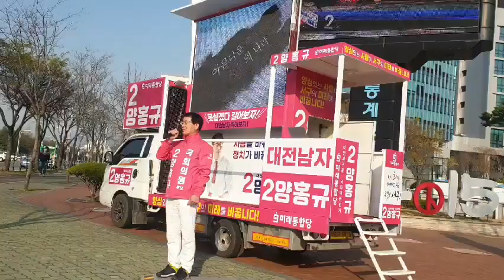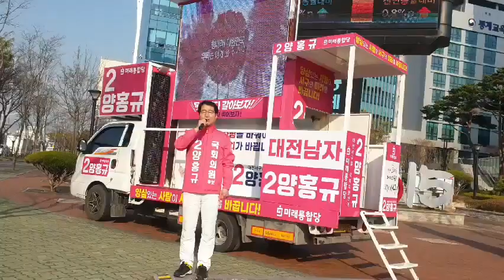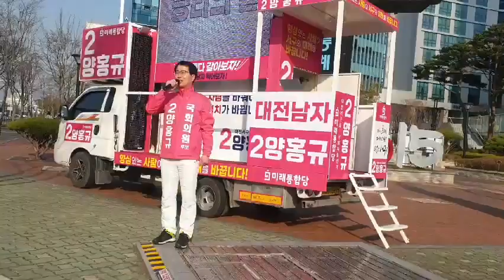4,15총선 현장 출동 대전 서구을 양홍규 후보 현장 생중계!!!